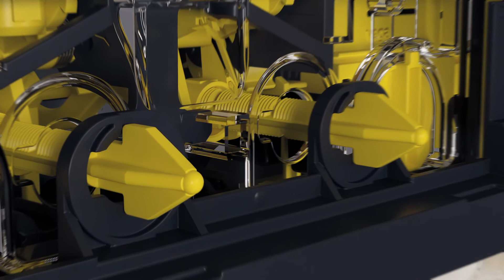Viega Visign for More 200 - Denmark